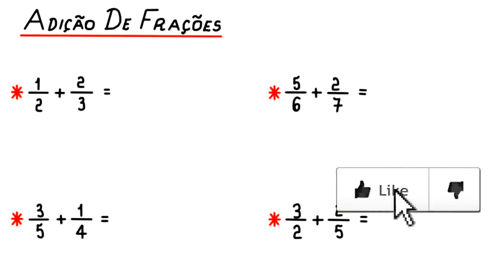ADIÇÃO DE FRAÇÕES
algumas adições de frações com denominadores diferentes.

Fortaleza - CE

60840974

Sony Vegas

Atube Catcher

MICROFONES